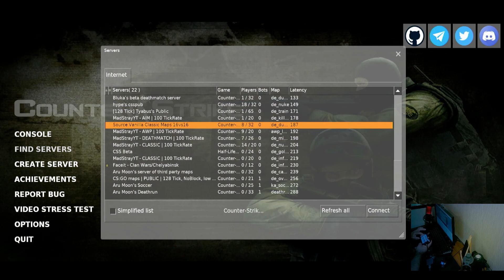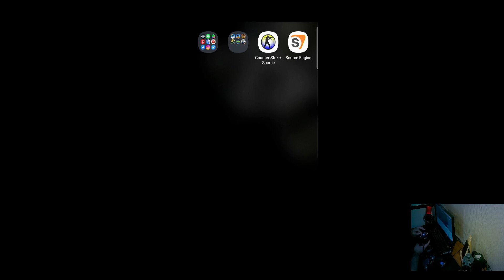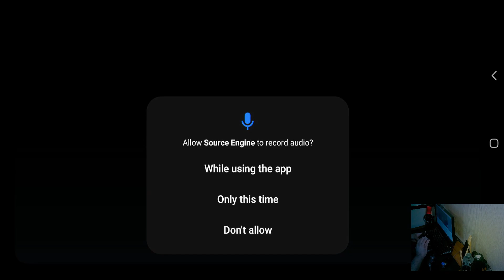SONUNDA CS:GO MOBILE GELDİ | CS:GO MOBILE İNDİR | TÜM AYARLAR